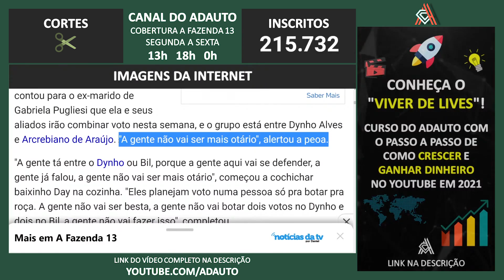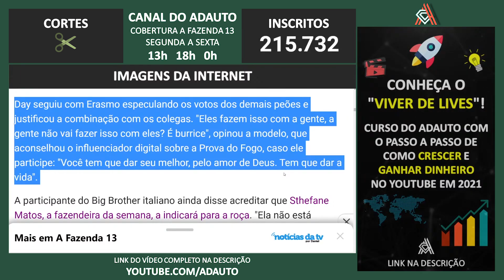A FAZENDA 2021: Dayane arma estratégia e alerta Erasmo em A Fazenda 13: 'Não vai ser mais otário'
📬 Envie presentes para o canal:
A/C: Adauto